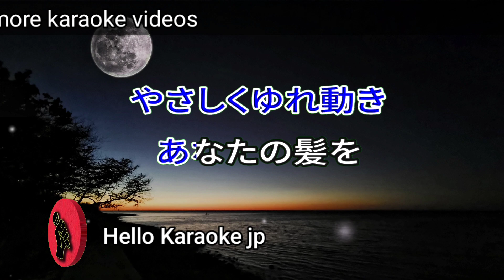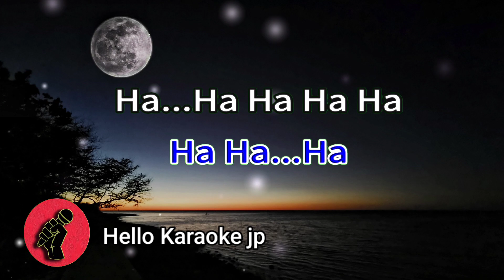[ 愛のメモリー ] 松崎しげる (karaoke version)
We will respond promptly and take the necessary actions as per applicable laws and regulations.